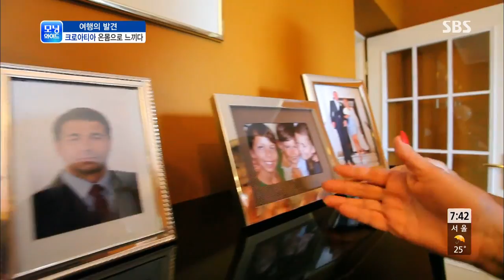[모닝와이드] 130802 #2(2)